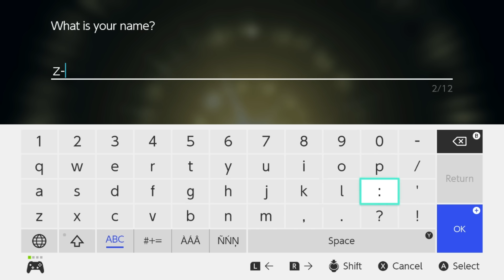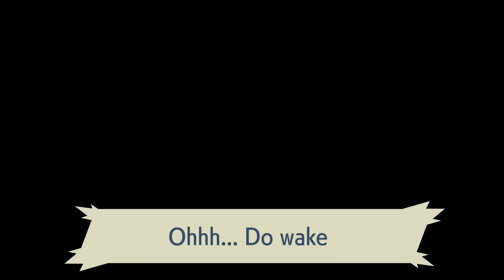Pokemon Legends: Arceus - Gameplay Walkthrough Part 1 - Hisui Region Intro (Nintendo Switch)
Pokemon Legends Arceus Gameplay Walkthrough Part 1! Jubilife Village Gameplay!

I'm excited to be playing another Pokemon game on the Nintendo Switch! You may have seen a trailer or review, but this playthrough will feature my impressions, reactions, and commentary throughout the full game including the ending! If you're a fan of the Pokemon series, then let's play Pokemon Legends Arceus!

A NEW POKEMON FRONTIER
Action meets RPG as the Pokémon series reaches a new frontier! Get ready for a new kind of grand, Pokémon adventure in Pokémon Legends: Arceus, a brand-new game from Game Freak that blends action and exploration with the RPG roots of the Pokémon series. Embark on survey missions in the ancient Hisui region. Explore natural expanses to catch wild Pokémon by learning their behavior, sneaking up, and throwing a well-aimed Poké Ball. You can also toss the Poké Ball containing your ally Pokémon near a wild Pokémon to seamlessly enter battle. Travel to the Hisui region—the Sinnoh of old—and build the region’s first Pokédex! Your adventure takes place in the expansive natural majesty of the Hisui region, where you are tasked with studying Pokémon to complete the region’s first Pokédex. Mount Coronet rises from the center, surrounded on all sides by areas with distinct environments. In this era—long before the events of the Pokémon Brilliant Diamond and Pokémon Shining Pearl games—you can find newly discovered Pokémon like Wyrdeer, an evolution of Stantler, and new regional forms like Hisuian Growlithe, Hisuian Zorua, and Hisuian Zoroark! Along the way, uncover the mystery surrounding the Mythical Pokémon known as Arceus.

🎬 Exclusive Videos!

GAME INFO
Name: Pokemon Legends: Arceus
Developer: Game Freak
Publisher: Nintendo, The Pokemon Company
Platforms: Nintendo Switch
Release Date: January 28, 2022